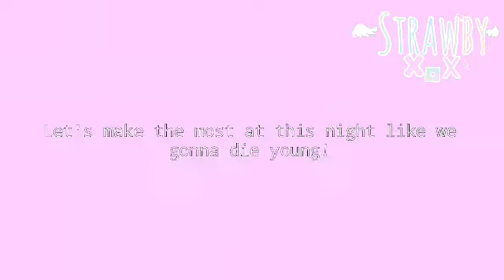Die young animation meme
UwuwuwuUwuwuwuwuwuww